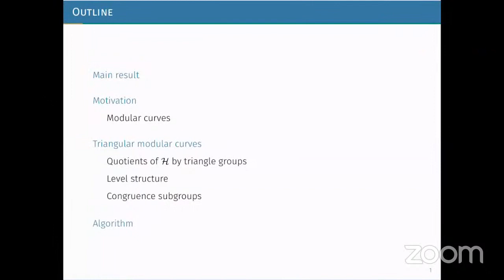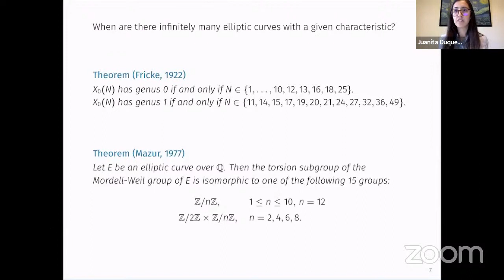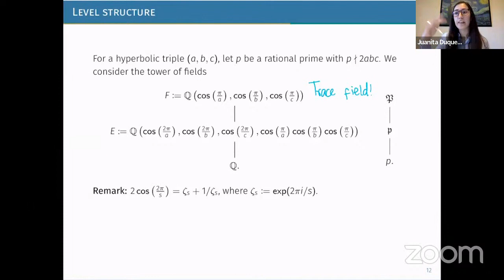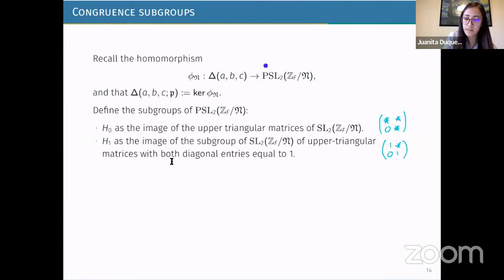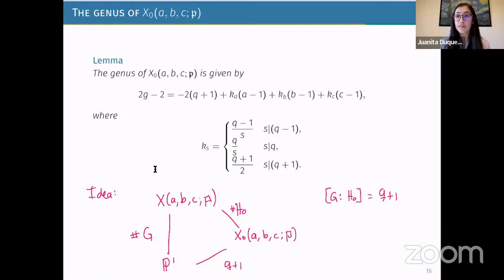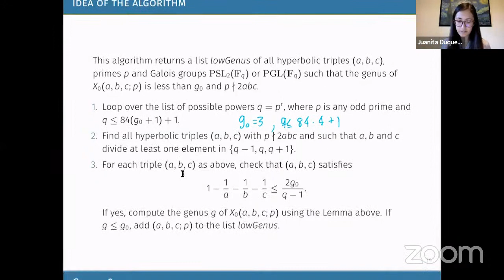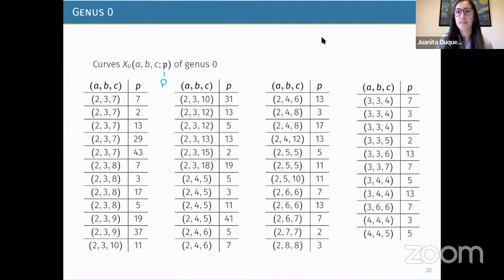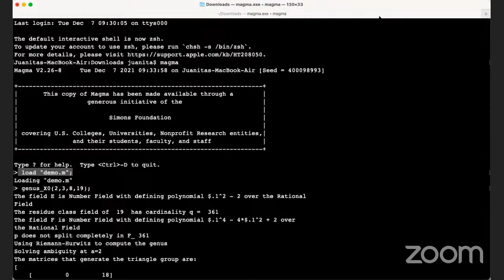Enumeration of Low Genus Triangular Modular Curves by Juanita Duque Rosero, Darthmouth College.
Abstract:I: Triangular modular curves are a generalization of modular curves that arise from quotients of the upper half-plane by congruence subgroups of hyperbolic triangle groups. These curves are the domain of Belyi maps with monodromy $\text{PGL}_2(\mathds{F}_q)$ or $\text{PSL}_2(\mathds{F}_q)$. We will present an enumeration of all triangular modular curves of genus 0, 1, and 2. We will focus on the computational aspects of this project